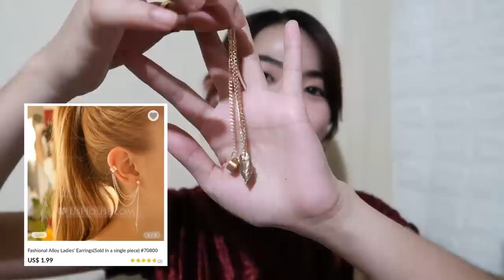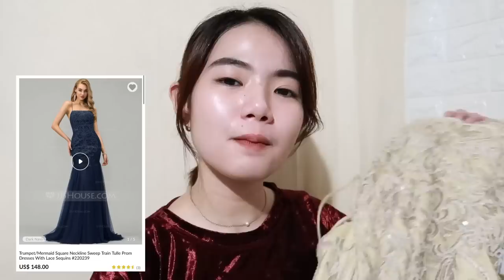PROM GOWN HAUL✨ ft. jjshouse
❓faqs
camera: canon g7x mark ii
editor: filmora9
age: 20 yrs old